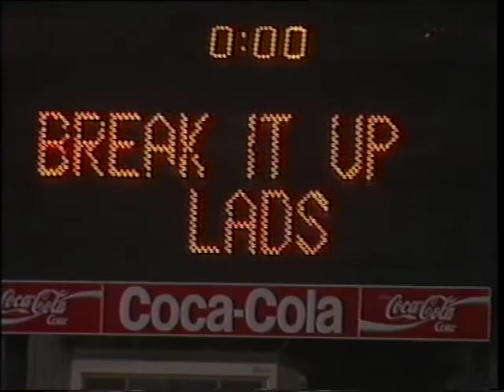QTQ9 State Of Origin - 8/5/1991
Controversy preceded the start of the series when Maroon's coach and Queensland Origin figurehead Arthur Beetson was deposed in favour of Manly-Warringah coach and former New Zealand test coach Graham Lowe, the first and (as of 2017) only non-Queenslander to have coached the Maroons. Two time Canberra Raiders premiership winning coach Tim Sheens got the job as New South Wales coach, replacing Supercoach Jack Gibson who had retired from coaching. 1990 Kangaroo tour vice-captain Ben Elias was retained as captain of the Blues, while Wally Lewis retained the captaincy of Queensland despite Mal Meninga being the incumbent Australian test captain.

Queensland lost their Australian fullback Gary Belcher to a knee injury only two days before the game and he was replaced by giant (197 cm) 20-year-old Brisbane Broncos fullback Paul Hauff. The Maroons also lost test hooker Kerrod Walters who had been suspended for 2 games. He was replaced by his older brother, Canberra Raiders premiership hooker Steve Walters. NSW coach Tim Sheens gave the Blues goal kicking duties to veteran Michael O'Connor over regular Penrith club kicker Greg Alexander despite O'Connor not having been Manly's first choice kicker since early in 1990 and having only kicked 2 goals to that point of the 1991 season.

20:00 Wednesday, 8 May 1991
Queensland 6–4 New South Wales
(6 - 1 t, 1 g) Mal Meninga (Report) Laurie Daley (4 - 1 t)
Lang Park
Attendance: 32,400[1]
Referee: Bill Harrigan[2]
Man of the Match: Wally Lewis[3]
It took sixty-four minutes for the first try to be scored in a nailbiting series opener at Lang Park. The try featured the two veterans of the Queensland side - Wally Lewis ran wide and powered halfway through an opening and then found Mal Meninga in support who bulldozed through Greg Alexander and Andrew Ettingshausen's attempted tackle to score. Laurie Daley scored his team's only try late in the second half after grubber-kicking behind Michael Hancock into the corner and winning the race to the ball. Meninga landed only one of his four shots at goal but it proved decisive as both Michael O'Connor and Alexander missed their only attempts. O'Connor's conversion attempt of Daley's try went wide leaving Qld with a 6-4 lead. Alexander had a chance to level the scores after NSW received a penalty when Meninga's restart from the Daley try was kicked over the dead ball line on the full, but his kick from half way was wide and short and fell safely into the arms of Wally Lewis who took the tackle to end the game.

After only being a late callup into the Queensland team, replacement fullback Paul Hauff (who at 6'6" (197 cm) was the tallest recorded fullback in premiership history) put in a near man of the match performance in his Origin and representative debut, with most judges believing he would have won the award had he not been forced off midway through the second half with a dislocated shoulder. Early in the first half he twice saved certain NSW tries when he first tackled a flying Greg Alexander into touch, and only minutes later he managed to scramble back and prevent Ettingshausen from picking up the ball and scoring next to the posts after ET put in a grubber kick behind Hauff.